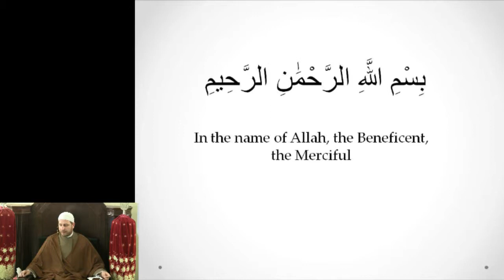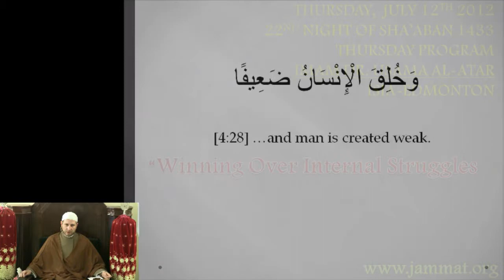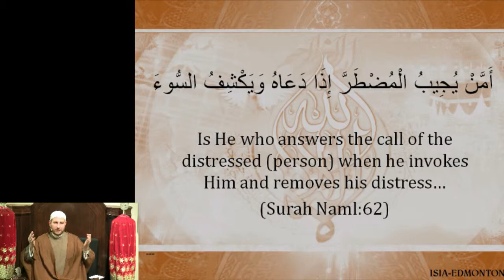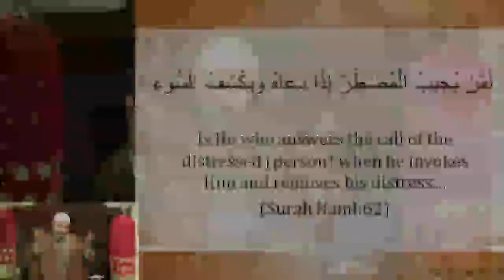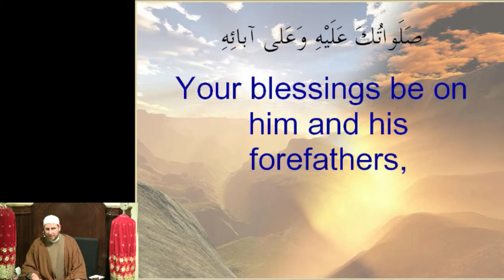Winning Over Internal Struggles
Recited by Imam Dr. Usama Al-Atar
Thursday, July 12th 2012
22nd Night of Sha'aban 1433